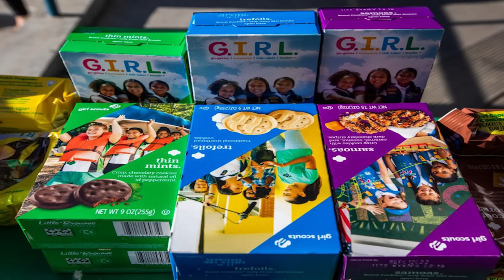Ben Azelart Almost Dies.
Ben Azelart. One of the biggest YouTube and TikTok cringe creators. With Ben Azelart being one of the largest TikTok and YouTube Shorts creators, Ben Azelart made a cringe video about surviving in horrible weather conditions where Ben Azelart almost dies.